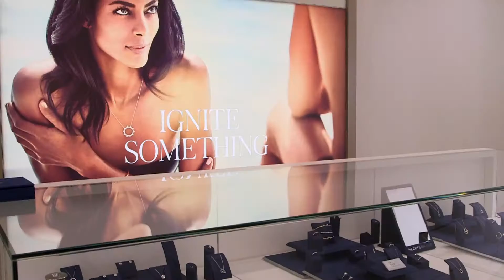Tortola Pier Park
The newest shopping, dining, and entertainment destination in the BVI.